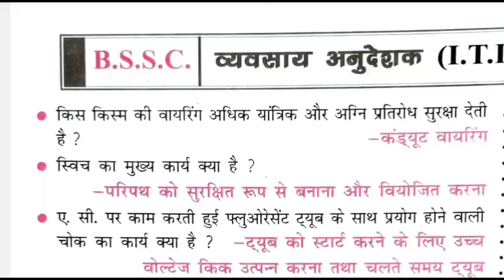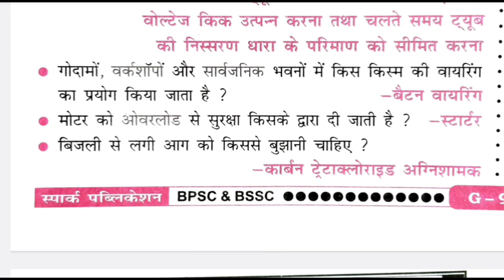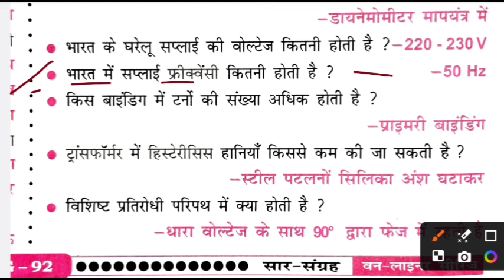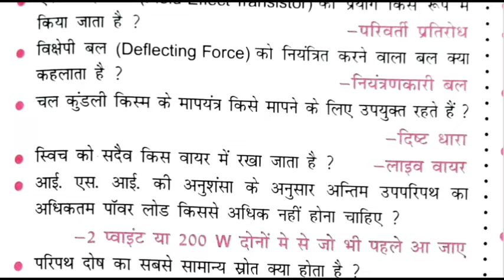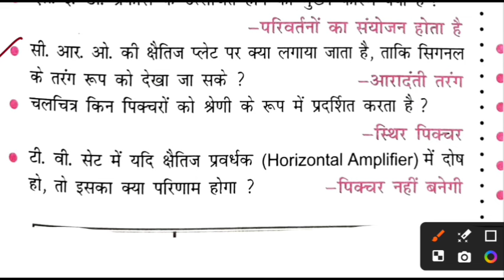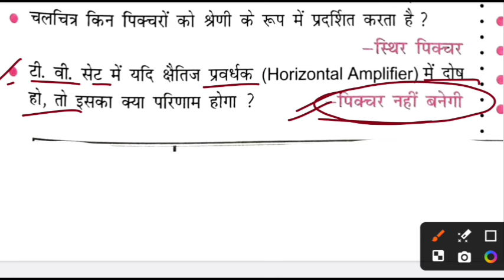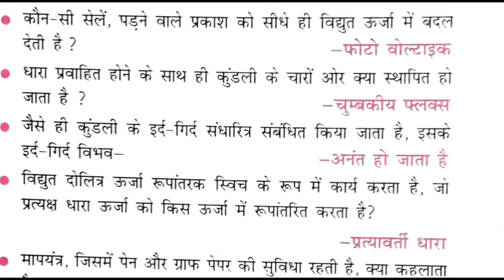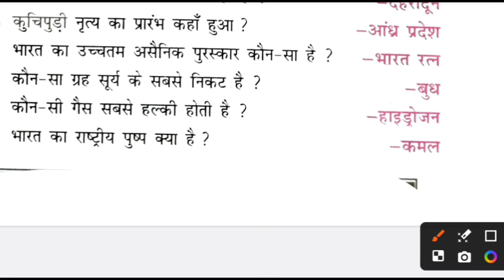Bihar SSC सार संग्रह: 2008 - भाग 3 से सफलता"!! "तैयार हो जाएं Bihar SSC सार संग्रह: 2008 से"!!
"Bihar SSC सार संग्रह: 2008 - भाग 3 की तैयारी"
"Bihar SSC सार संग्रह: 2008 के साथ करें तैयारी"
"Bihar SSC सार संग्रह: 2008 - एक ही भाग में तैयारी"
"Bihar SSC सार संग्रह: 2008 - भाग 3 के साथ सफलता"

"Bihar SSC सार संग्रह: 2008 से परीक्षा की तैयारी"
"Bihar SSC सार संग्रह: 2008 - भाग 3 से सफलता"
"Bihar SSC सार संग्रह: 2008 - भाग 3 के लिए तैयार"
"Bihar SSC सार संग्रह: 2008 - एक ही भाग में"
"Bihar SSC सार संग्रह: 2008 - भाग 3 की कुंजी"

 DESCRIPTION
Bihar SSC सार संग्रह: 2008 - भाग 3 से सफलता आपके लिए एक महत्वपूर्ण संसाधन है जो आपकी परीक्षा की तैयारी को प्रभावी बना सकता है। इस भाग में 2008 के महत्वपूर्ण प्रश्न और उत्तर शामिल हैं जो BSSC और BPSC परीक्षा के लिए अति आवश्यक हैं। एक ही भाग में समाहित इस संग्रह से आप अपने ज्ञान को परख सकते हैं और परीक्षा में सफलता प्राप्त कर सकते हैं। इस वीडियो में हम आपको बताएंगे कि इस संग्रह का उपयोग कैसे करें और इसे अपनी तैयारी का हिस्सा कैसे बनाएं। यह संग्रह उन सभी उम्मीदवारों के लिए बेहद लाभकारी है जो BSSC और BPSC परीक्षाओं की तैयारी कर रहे हैं। इस वीडियो को देखें और जानें कैसे आप इस संग्रह का उपयोग कर अपनी तैयारी को सुदृढ़ बना सकते हैं।